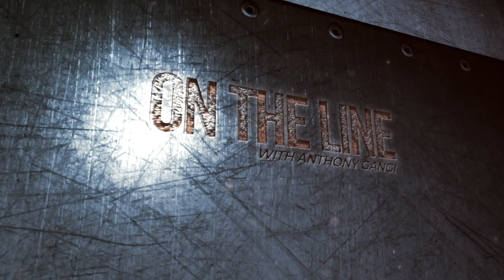Inmate Manipulation: Downing A Duck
Examining the process of inmate manipulation can help us understand how inmates try to obtain leverage over corrections professionals. Leverage may be built in small - at the time seemingly harmless -  increments, but before the officer knows it that leverage can build and be used against them. Looking at the process can make a big difference in how you interact with inmates, and being open to other team members' feedback makes you aware of how others may perceive your actions towards them.